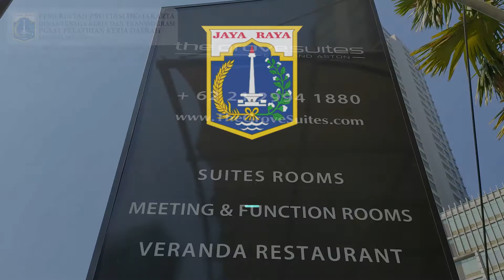Cerita Lulusan Tata Graha PPKD Jakarta Selatan yang Bekerja di Hotel Bintang 5 !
Mau tau tentang kejuruan Tata Graha di PPKD Jakarta Selatan?

Kali ini salah satu lulusan PPKD Jakarta Selatan, Ramlan Ramadhani, bercerita awal mula perjalanannya mengikuti pelatihan keterampilan kerja GRATIS di PPKD Jakarta Selatan sampai akhirnya dia SUKSES mendapatkan pekerjaan. Saat ini Ramlan Ramadhani bekerja di The Grove Suites by Grand Aston sebagai Housekeeper.

Semoga Langkah ini dapat menginspirasi dan membuat warga DKI Jakarta yang belum bekerja dan belum memiliki keterampilan yang cukup agar mengikuti Pelatihan Keterampilan dan Keahlian kerja gratis di PPKD Jakarta Selatan.

Mau tau lebih lengkap mengenai pelatihan kerja Tata Graha ?

Ayo warga DKI Jakarta yang belum bekerja karena kurang memiliki keterampilan, daftar pelatihan kerja GRATIS di PPKD Jakarta Selatan.